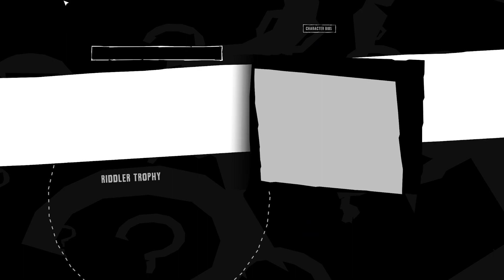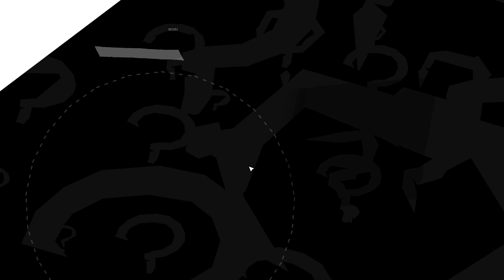Batman Arkham Asylum Playthrough Part 7